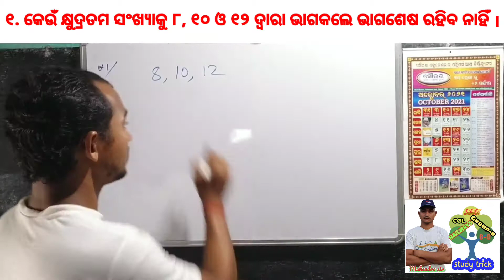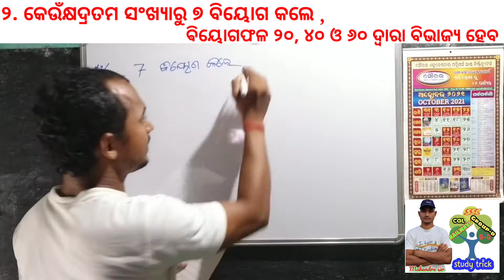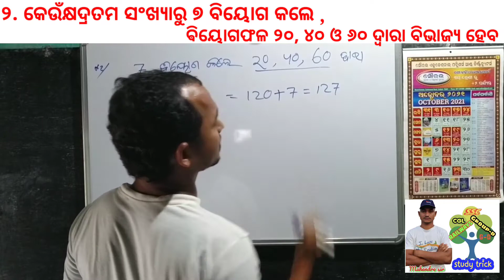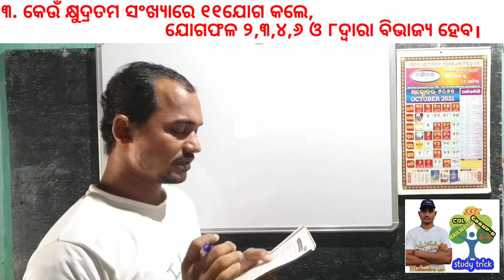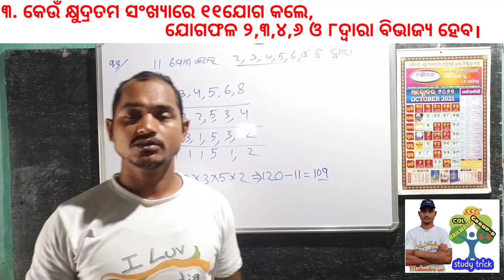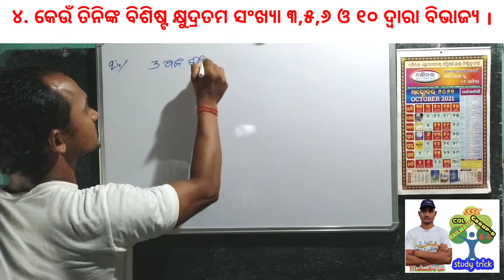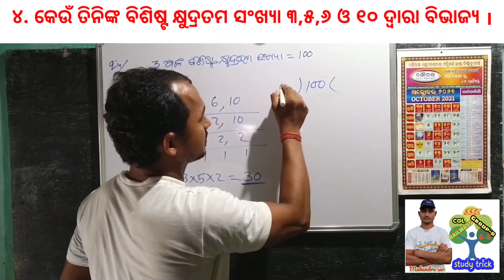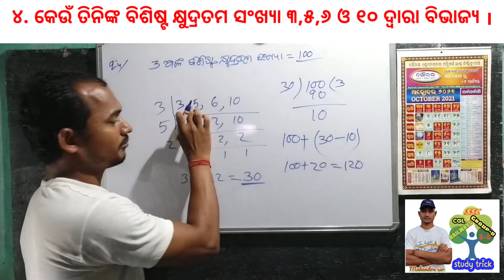manasanka prasuna sishu mandira |mansanka prasuna class3,4,5,6&7, ମାନସାଙ୍କ ପ୍ରସୂନ ବିଭାଜ୍ୟତା formula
ମାନସାଙ୍କ ପ୍ରସୂନ ବିଭାଜ୍ୟତା formula,
study trick education ରେ ସମସ୍ତ ପ୍ରକାର math gk tricks  upload ହୁଏ, vdo କୁ ଶେଷ ପର୍ଯ୍ୟନ୍ତ ଦେଖନ୍ତୁ ଭଲ ଲାଗିଲେ ନିଜ ସାଙ୍ଗସାଥି ମାନଙ୍କ ସହ Share କରନ୍ତୁ।।